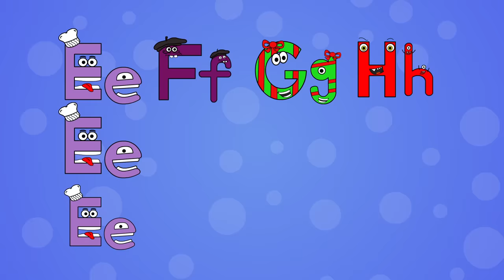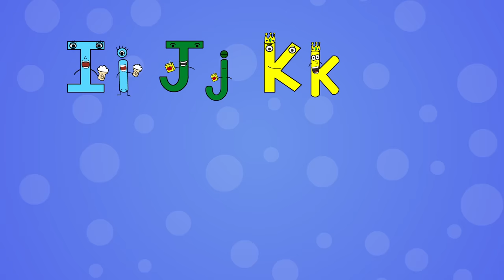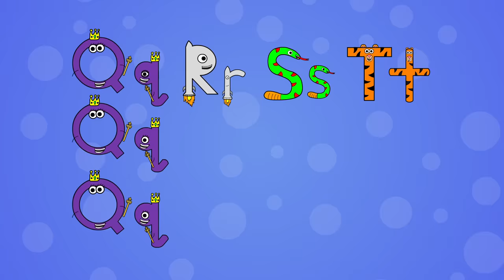Phonics Song | Learn Phonics For Kids | English Tree TV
A fun and catchy Phonics Song for kids! Learn the sounds of the English Alphabet with simple words and music. First repeat the sounds of each letter, and then the words! Great for students, toddlers, children, or babies. It’s EASY to sing along and young learners will love it.